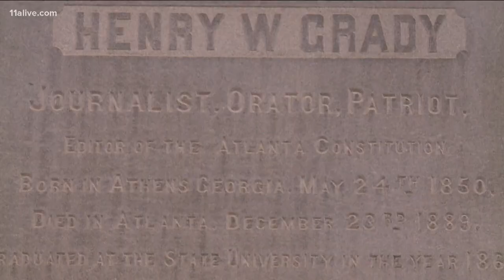Henry Grady statue in Downtown Atlanta could get new historical marker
The city council passed a measure requesting that the city's Urban Design Commission provide a plaque to add some context to the statue.